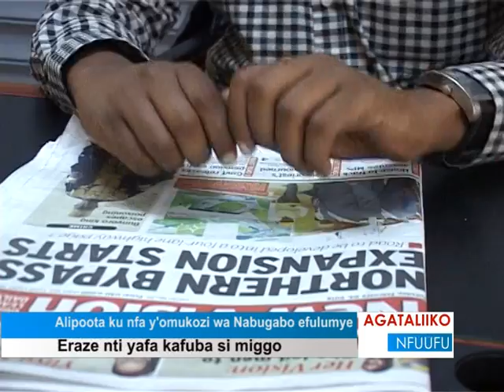Omusubuzi asibiddwa lwa bukadde 34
Yaggya ebirime ku munne naatamusasula